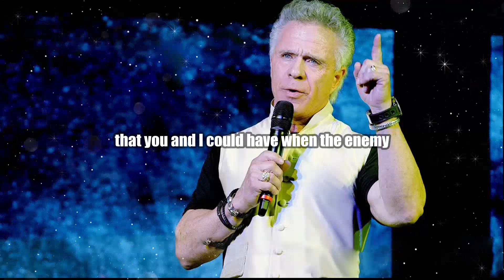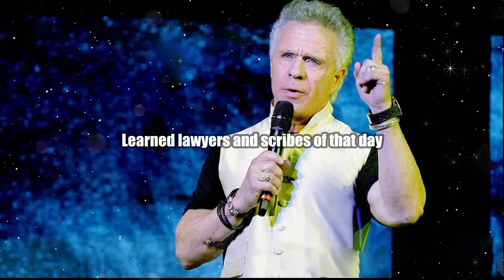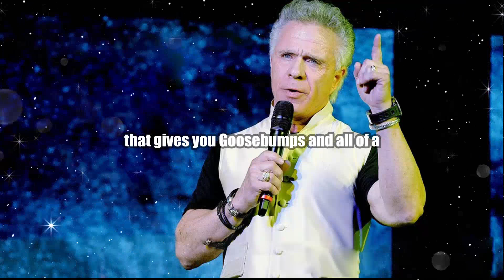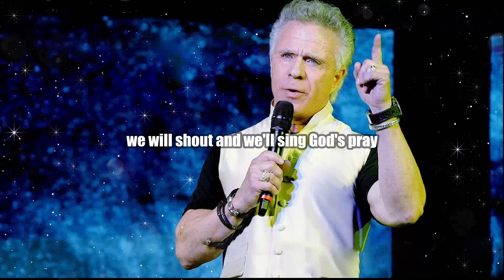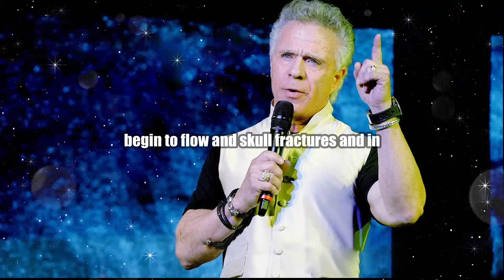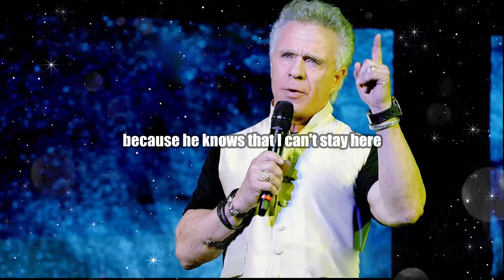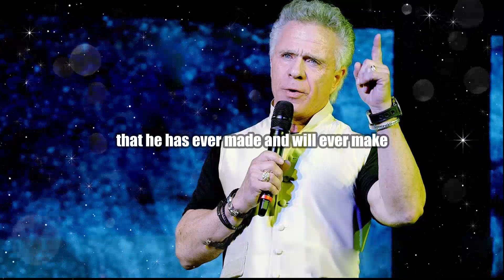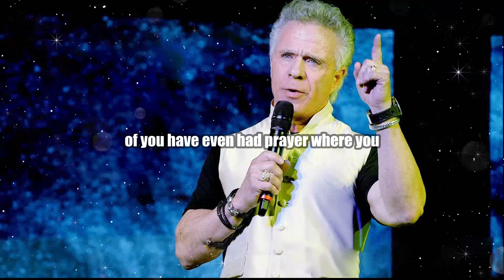Slaves of America - Masses of dead churches and heartless pastors ~ Kent Christmas | One Purpose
januray prayer,god, jesus, healing, pray,Kent Christmas, endtime, Prophecy